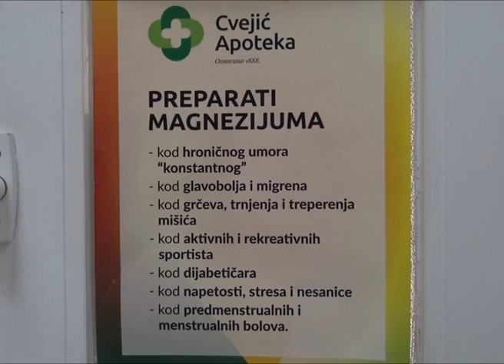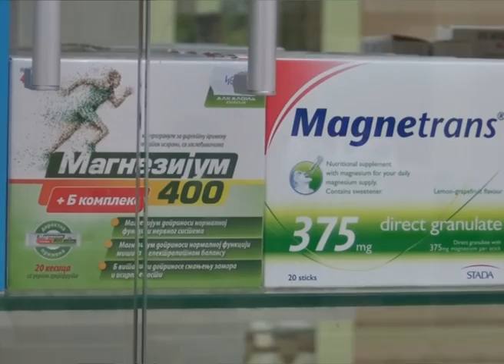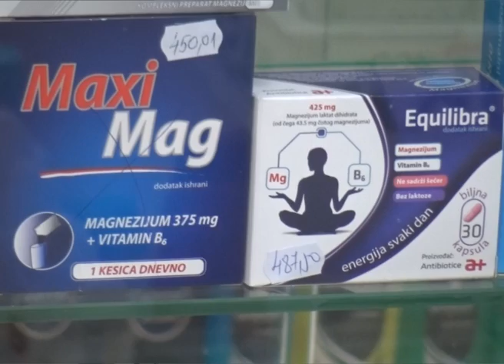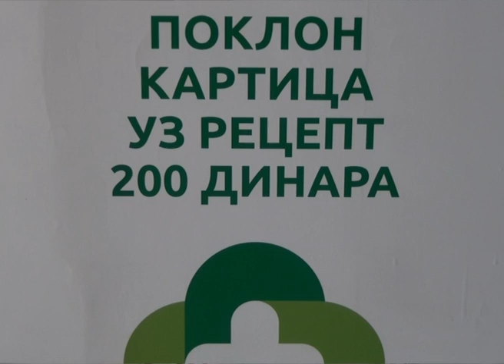Magnezijum i njegova upotreba